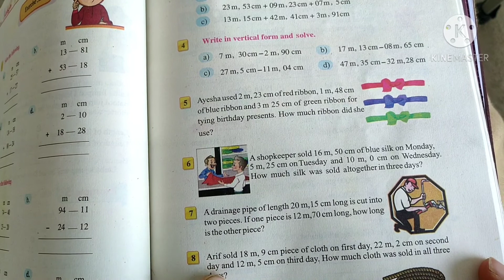Ex#5.2 video 1/2, class 4h KPK Text book class 4th yasir aware